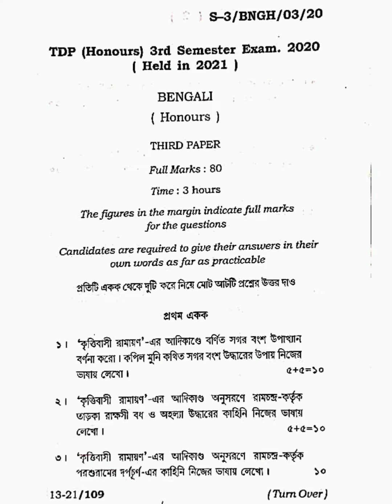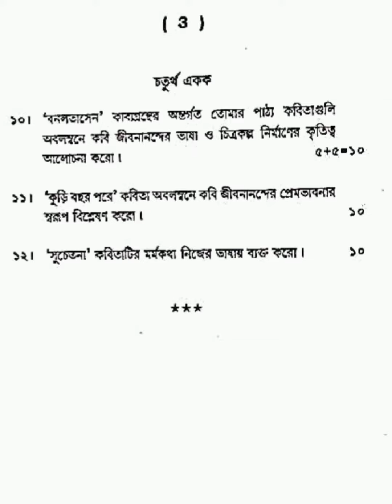BENGALI (বাংলা) Honours 3rd Semester, Paper - III 2020-21 Tripura University Question Paper